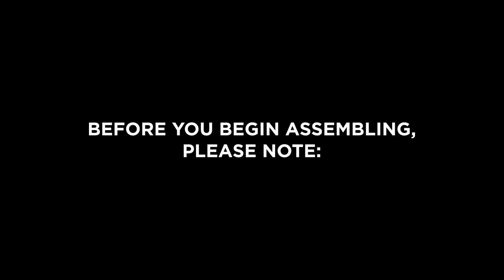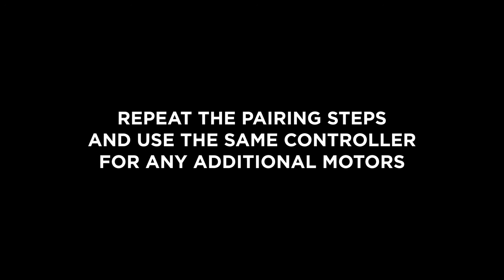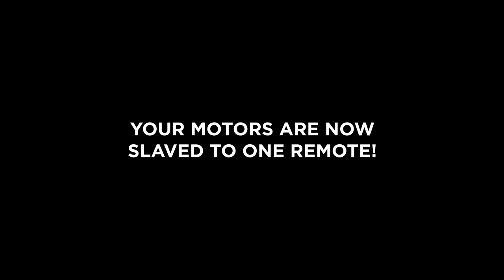Instrukcja montażu trenażera strzeleckiego Pivotal Trainer // Schron.pl